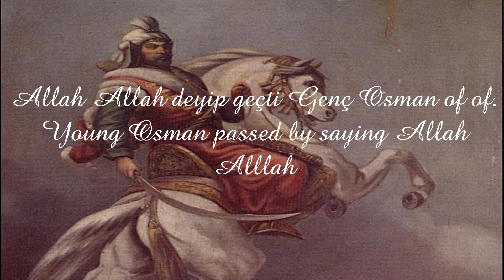Mehter-i Hümâyun - Genç Osman - English translation